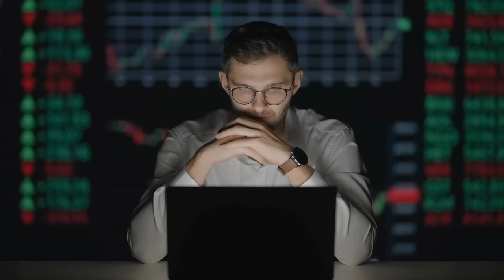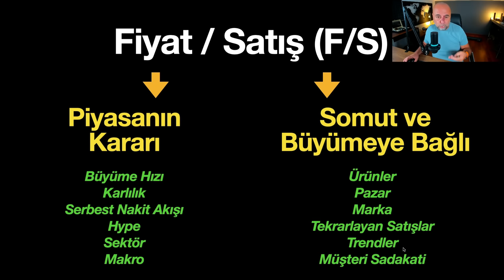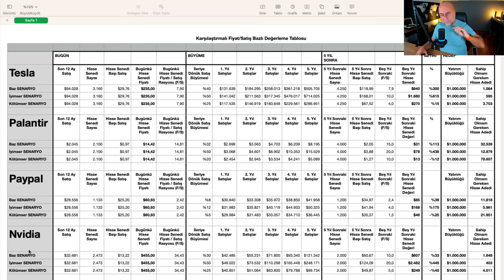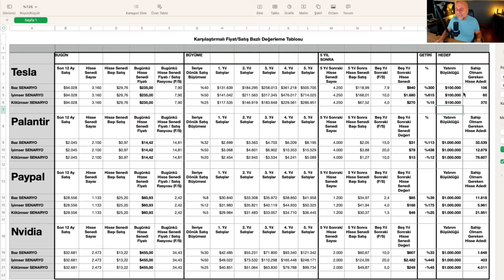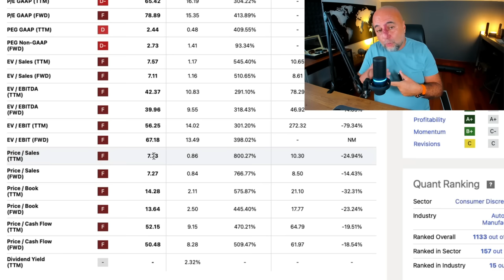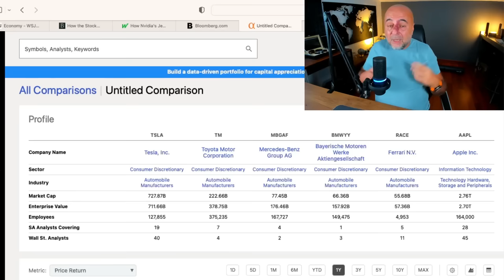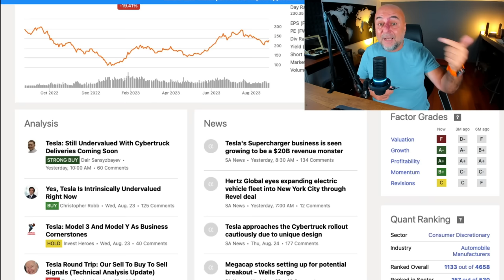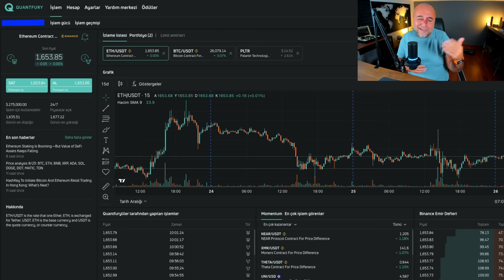5 Yıl Sonra 1.000.000$ İçin Kaç Hisse Senedi Almalısınız?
Hisse senedi yatırımcılığı ile servet kazanmanın en pratik yöntemini öğretiyorum.